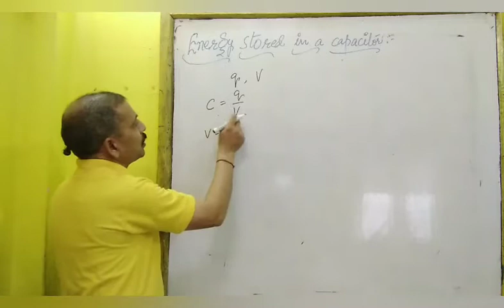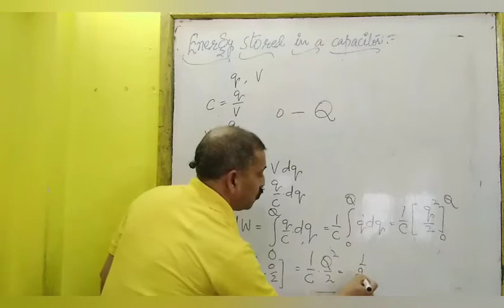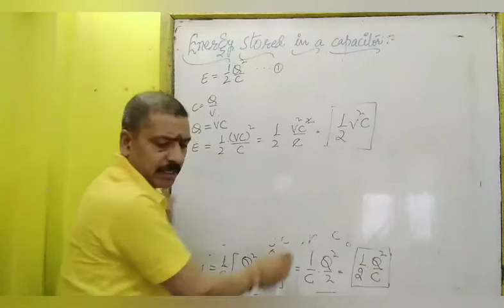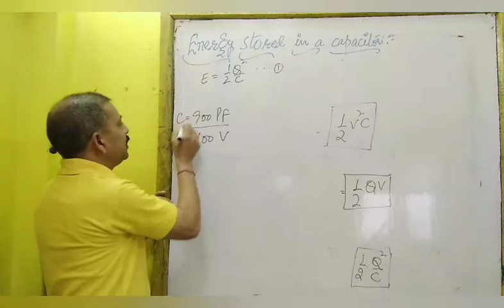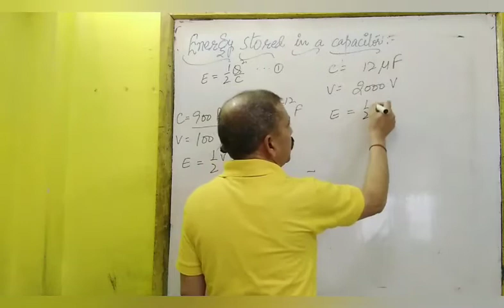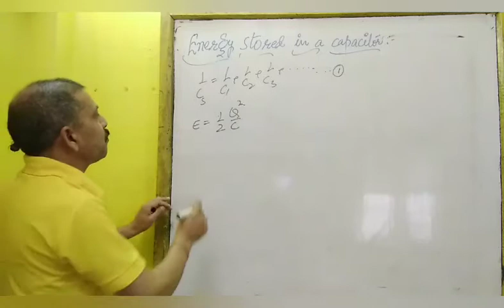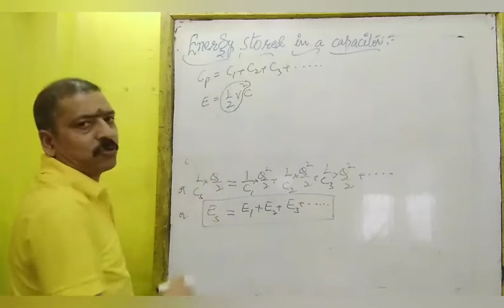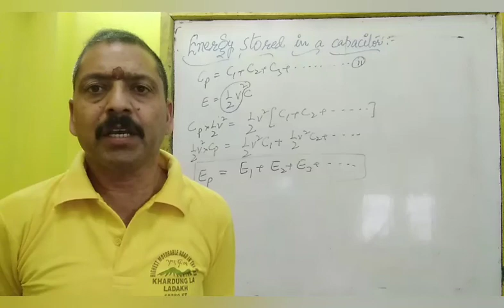ENERGY STORED IN CAPACITOR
ENERGY STORED IN CAPACITOR EXPLAINED BY RAM KUMAR KHAJURIA, LECTURER IN PHYSICS